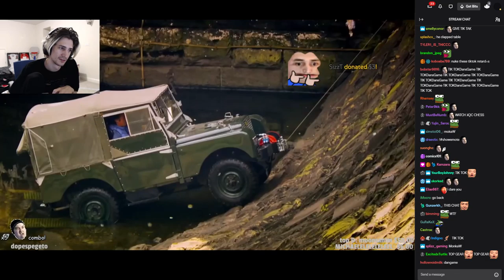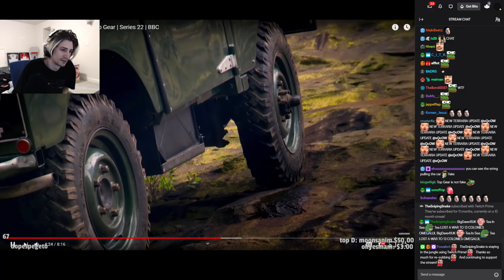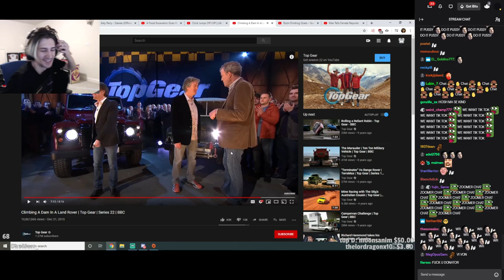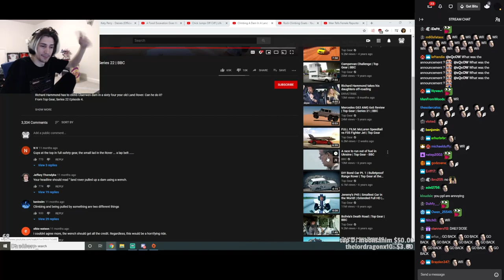xQc reacts to Top Gear | Climbing A Dam In A Land Rover (with chat)